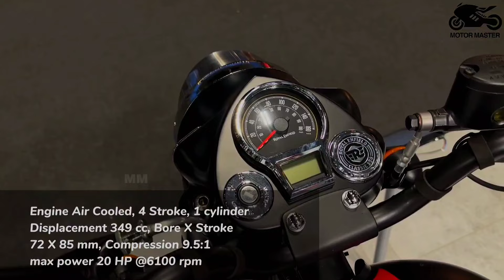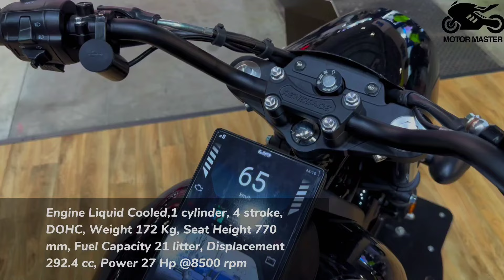10 Best Cheap Black Motorcycles For 2025\2024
10 Best Looking Black Motorcycles For 2025

SVARTPILEN 401
ENFIELD CLASIC 350
RK V 125 C
BENDA N 300
BENDA C 250 LC
ENFIELD METEOR 350
ZONTES 125 G1
UM RENEGADE FREEDOM
HONDA CL 500
SVARTPILEN 401